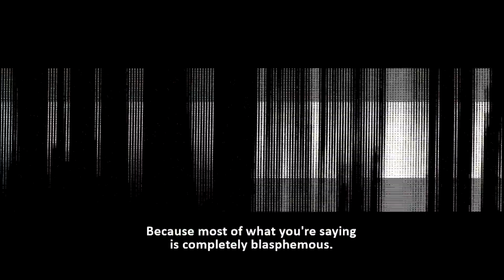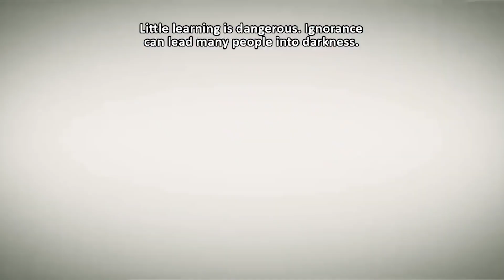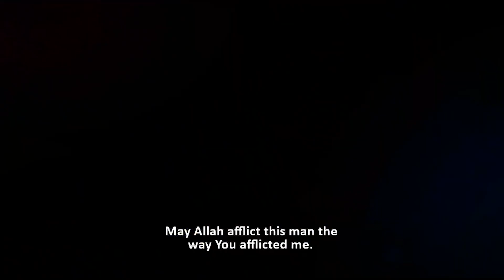KARAMIN SANI Hausa Film Trailer 2020 Falalu A Dorayi and Adam A Zango